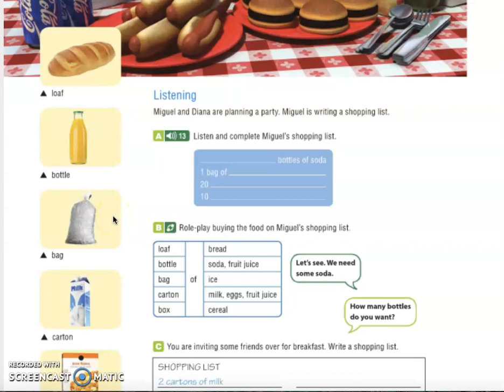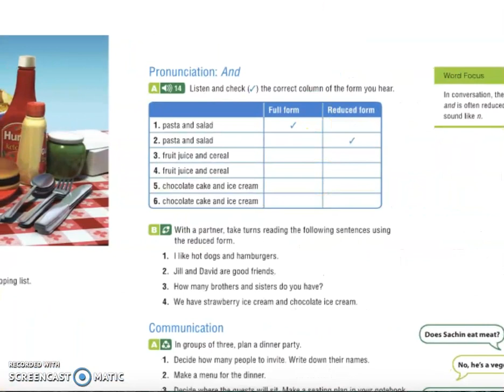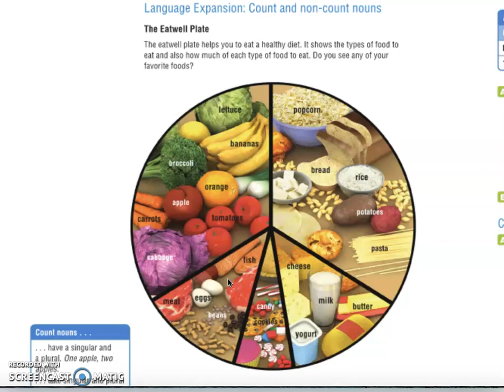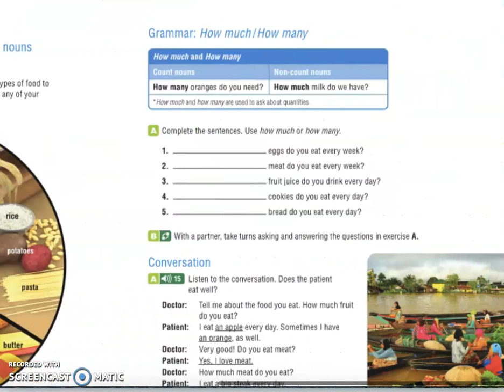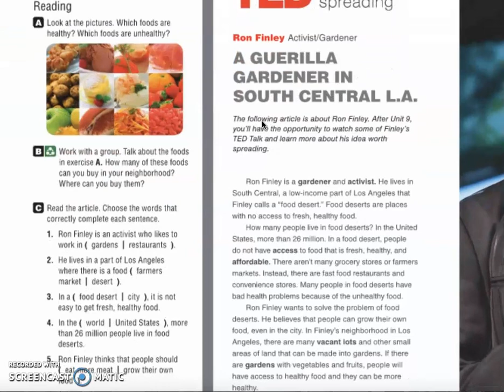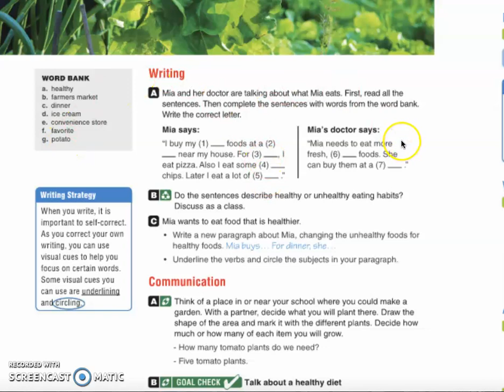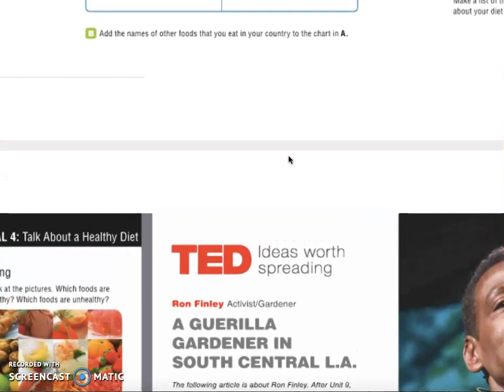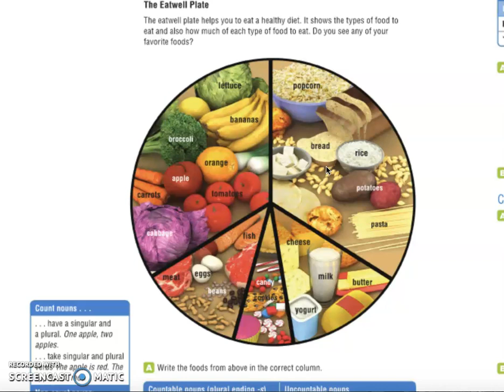unit 9 intro